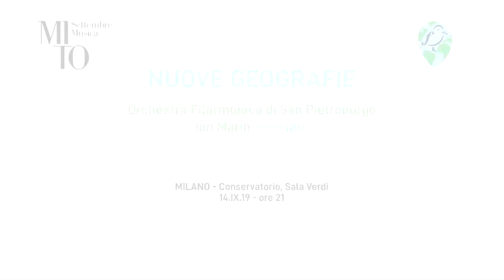MITO 2019 Milano - Nuove Geografie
Milano, Sala Verdi, Conservatorio di Milano
14 settembre 2019, ore 21

Orchestra Filarmonica di San Pietroburgo
Ion Marin, direttore